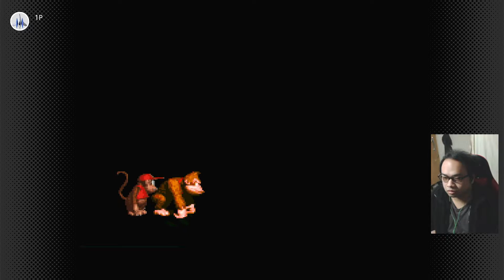【スーパードンキーコング】#4 神曲キタ ドンキーコング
ドンキーコングゲーム実況＃４！

来ましたよ。来ちゃいましたよ！ドンキーコングのBGMの中で神BGMとされてる
【オイル工場】が来ちゃいましたよ。
リズムが取りたくなっちゃうんですよね。【肩で】(後半にもオイル工場に似たステージがあるんだよねー。)
トゥントゥン・・トゥントゥン・・トゥントゥン・・トゥントゥン・・トゥントゥン